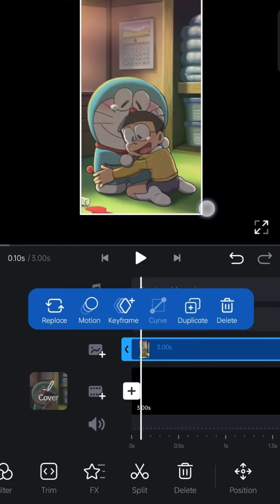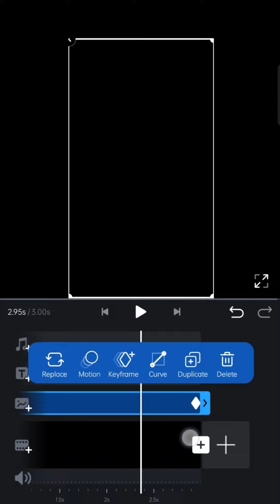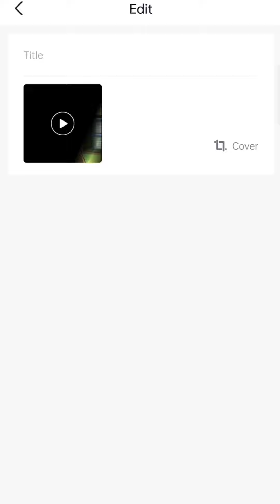New trending video editing 🔥✨ in VN